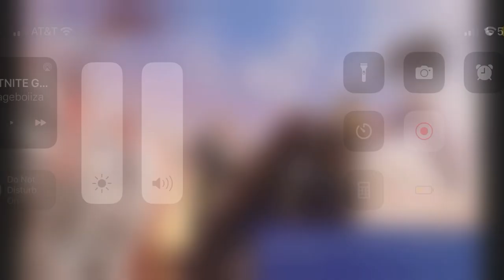TRYING TO DOUBLE PUMP BACKFIRES DUOS SQAUDS FORTNITE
Fortnite Battle Royale is a player-versus-player game for up to 100 players, allowing one to play alone, in a duo, or in a squad (usually consisting of three or four players). Weaponless players airdrop from a "Battle Bus" that crosses the game's map. When they land, they must scavenge for weapons, items, resources, and even vehicles while trying to stay alive and to attack and eliminate other players. Over the course of a round, the safe area of the map shrinks down in size due to an incoming toxic storm; players outside that threshold take damage and can be eliminated if they fail to quickly evacuate. This forces remaining players into tighter spaces and encourages player encounters. The last player, duo, or squad remaining is the winner.
Fortnite Creative is a sandbox game mode, in which players are given complete freedom to spawn any item from the Battle Royale gamemode on a personal island, and can create games such as battle arenas, race courses, platforming challenges, and more.